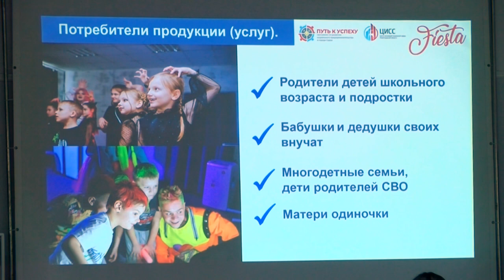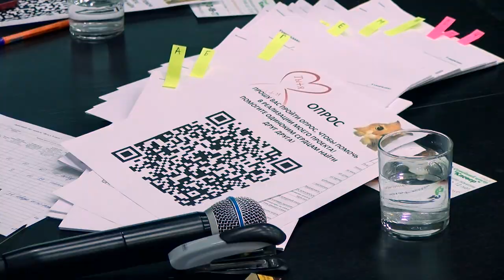Шесть проектов победили в программе по развитию социального предпринимательства в Сарове